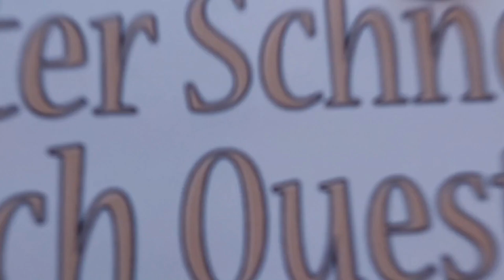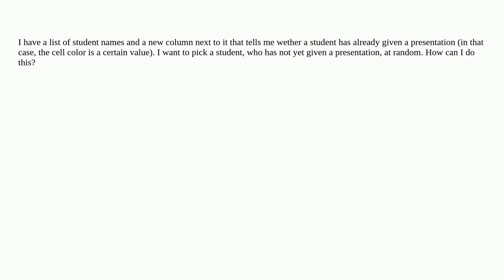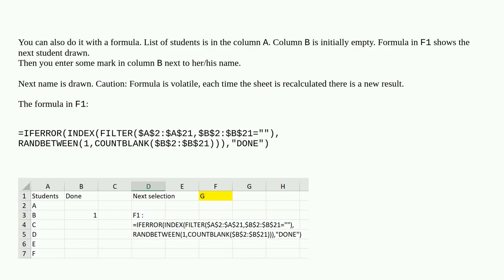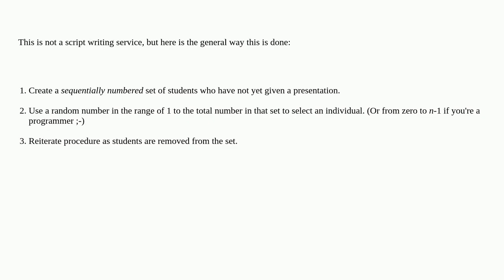Writing a code in excel to randomly pick a cell out of a set of certain cells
A special thanks goes out to the community

  microsoft-excel worksheet-function